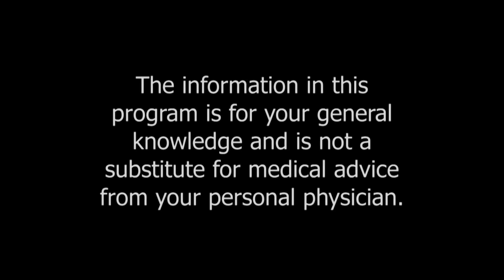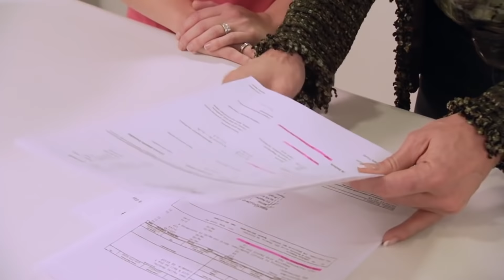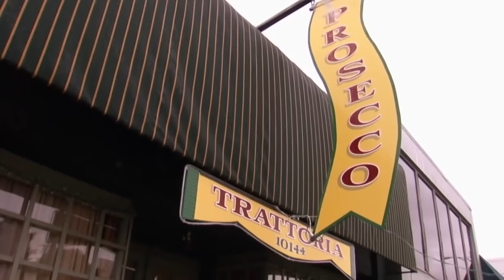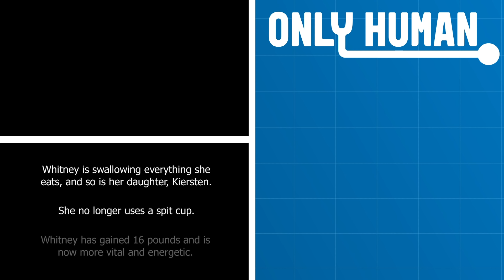Drinking 8 Ounces of Liquid a Day | Addicted to Liquids | Freaky Eaters (US) S2 E5 | Only Human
31-Year-Old Whitney refuses to eat solid foods. For the past 18 months Whitney has only been able to drink 8 ounces of liquid a day, and now her youngest daughter has picked up her dangerous eating habit. She lost an alarming 150 pounds in 5 months putting her life in danger.
Freaky Eaters documents the intense struggles of those with a dangerous compulsion towards a particular food. With the help of two experts, the Freaky Eater confronts the painful truth behind their food obsession and fights to reclaim control of their diet and combat the destructive side effects their behaviour is having on their health. Patients include a girl who drinks more than 30 cans of cola a day, a 29-year-old mother who only eats French fries and a diabetic who has a life-threatening addiction to cheeseburger. Can they overcome their dependencies and learn how to manage their diets?

Content licensed from Digital Rights Group (DRG) to Little Dot Studios.